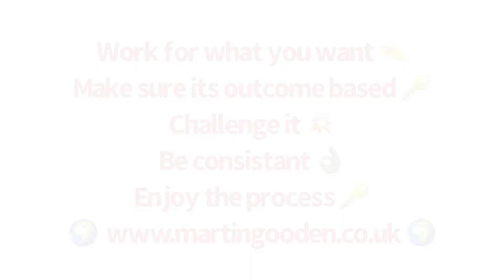Work the process | Motivation | Mindset | Well done katie | Personal Training Nottingham